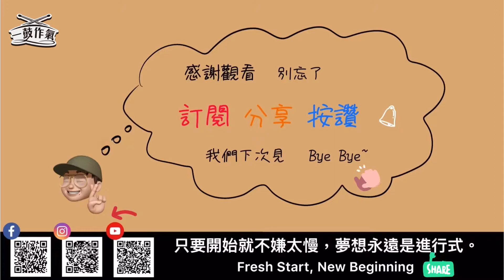Maroon 5_Sugar drum cover by 一鼓作氣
感謝觀賞😊😊😊

Drum Set：Bonney Drum JAM series
Snare Drum:SONOR Benny Greb 2.0 beech
hi-hat:Crescent Elements  14‘’
Crash:Soultone Extreme 16‘’、Turkish classic dark 18 ‘’
Ride:istanbul Agop xist 20‘’
Splash: Zildjian K custom dark 10” splash
匠研8‘’&10‘’ China Crash （疊鈸）
Bling Ring White Copper
大鼓踏板：YAMAHA DFP9C

Microphone:
AKG D112 x1
AKG C 2000B x1
SHURE SM57 x2
AKG C518ML x3
RODE M5 x2